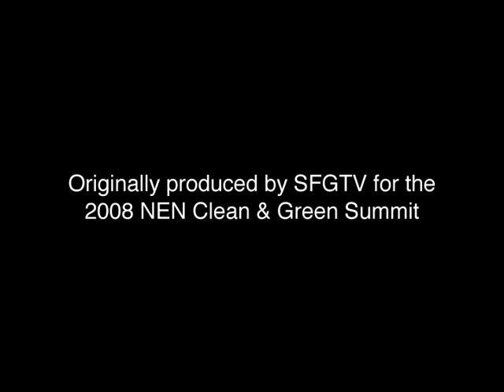NEN Clean & Green Summit 2008 (Part 2)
In this second of four parts (see part 1 here), we return for our retrospective of the NEN Clean & Green Summit 2008 as Daniel Homsey pins down three special guests for their green insights.

Gia Grant from Clean City Coalition explains how the Coalition helps people to navigate the labyrinth of government - an arduous task at the best of times - to get green work done. Patrick Farjas, a chef at the California Culinary Academy, explains why all the foods at the Summit are babies (star quote: "When I came in the 80s, I asked for a carrot and I was getting the things we were feeding the animals in France"). Watch the video to see what we mean by "babies". Lastly, Brent Schulkin from Carrotmob discusses how the profit motive that drives corporations can be used combined with "mob shopping" to form a powerful push for lasting change.